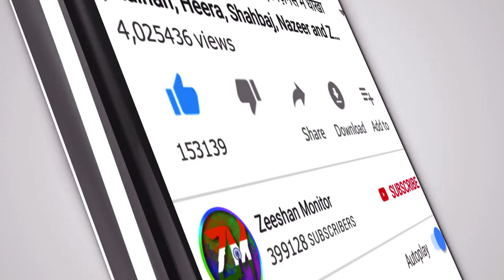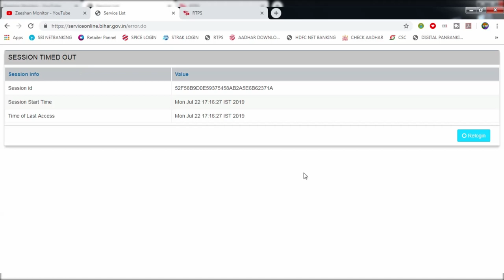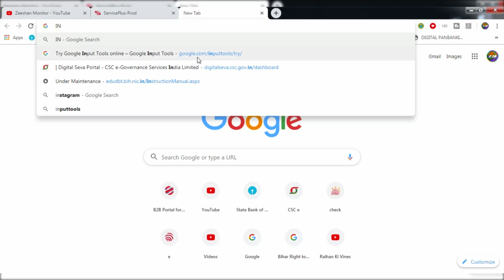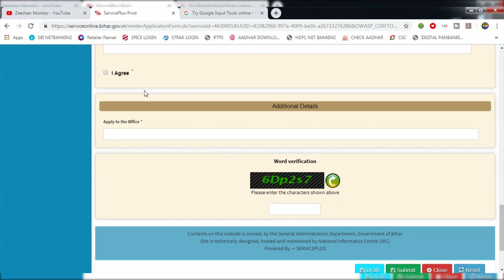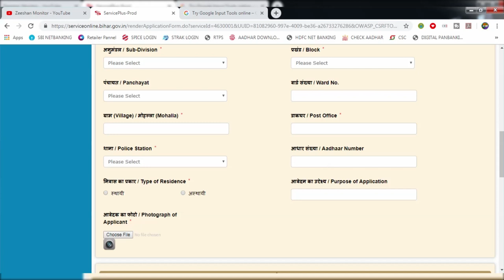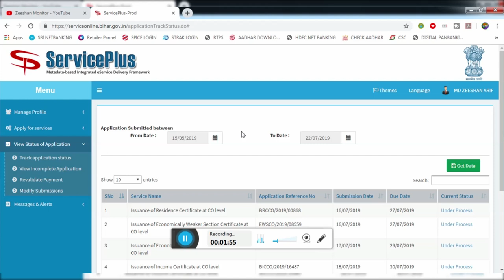How to solve all problem in Servics Plus RTPS Website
Thanks